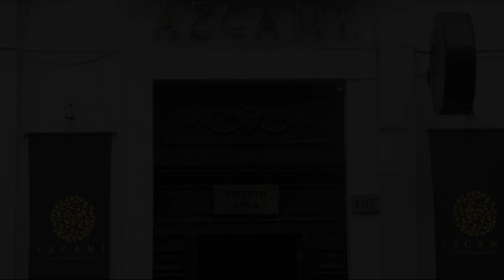Azcami Boutique Hotel, Puebla, Mexico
About Property:
Located in Cabecera, Small Luxury Hotel Azcami is a perfect starting point from which to explore Puebla de Zaragoza. The property features a wide range of facilities to make your stay a pleasant experience. Service-minded staff will welcome and guide you at Small Luxury Hotel Azcami. Flat screen television, linens, towels, television, satellite/cable TV can be found in selected guestrooms. The property offers various recreational opportunities. No matter what your reasons are for visiting Puebla de Zaragoza, Small Luxury Hotel Azcami will make you feel instantly at home.
Searching For
1. Azcami Boutique Hotel - Puebla
2. Azcami Boutique Hotel - Puebla Virtual Tour
3. Azcami Boutique Hotel - Puebla Rooms
4. Azcami Boutique Hotel - Puebla Amenities
5. Azcami Boutique Hotel - Puebla Videos
6. Azcami Boutique Hotel - Puebla Offers
7. Azcami Boutique Hotel - Puebla Deals
Audio Credit:
Track Title: Reasons To Hope
Artist: Reed Mathis